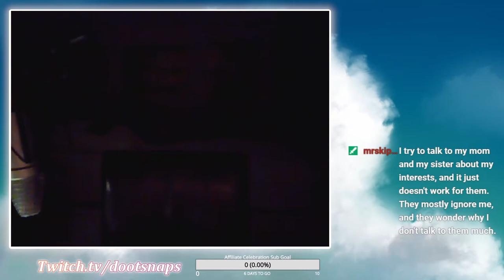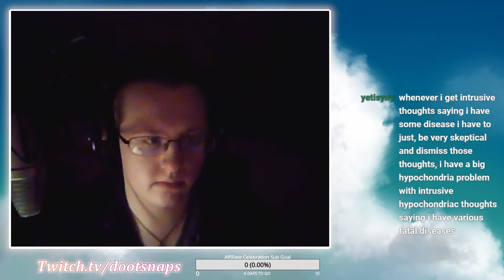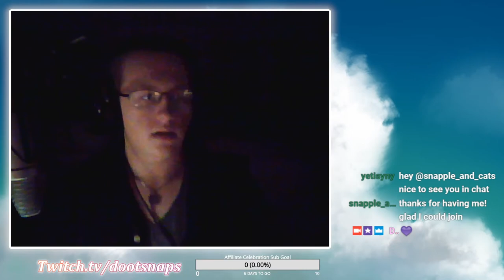Stream Highlight: A Comradely Conversation feat. SomeRandomG33k and Snapple_and_Cats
for more streams!